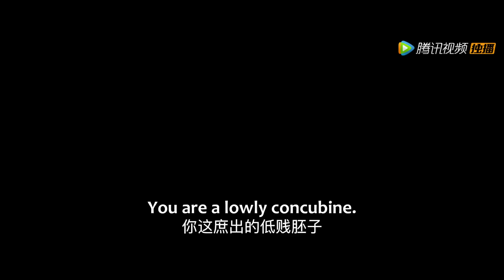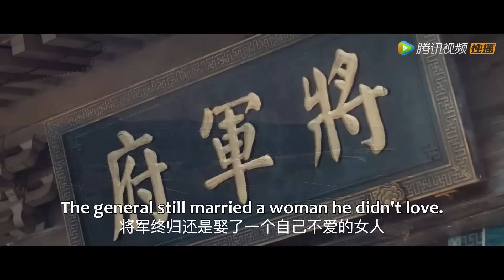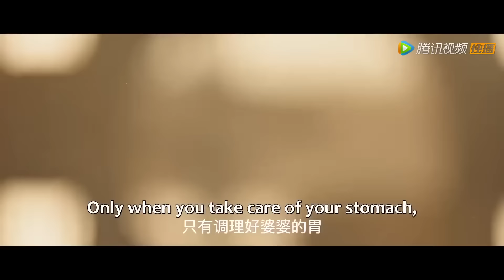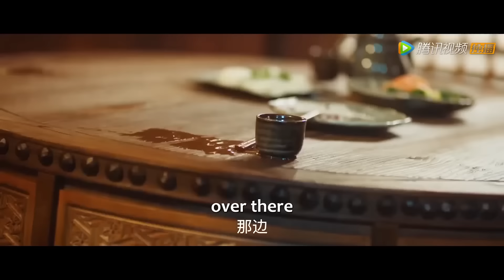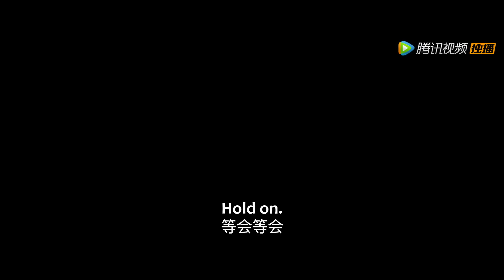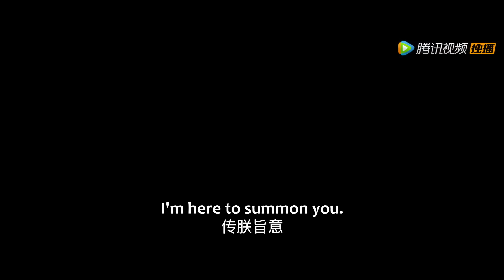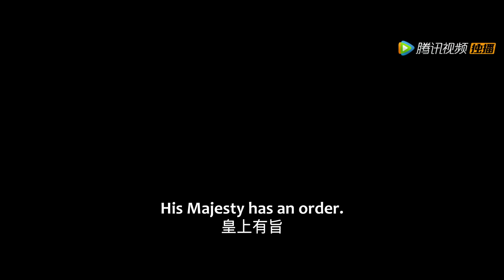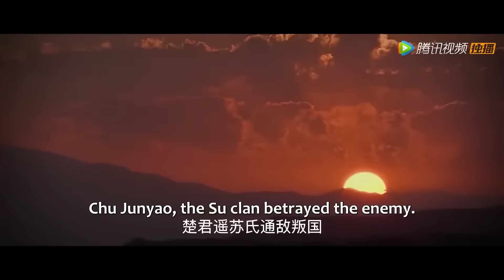【FULL MOVIE】老夫人著急抱孫子，帥將軍終於和小嬌妻圓房了，甜蜜一夜後，愛上了彼此 将军府来了个小厨娘 最新電影 大陸電影 愛情電影#好剧